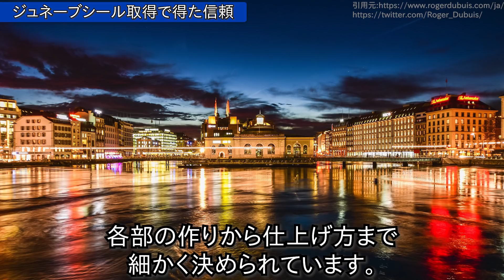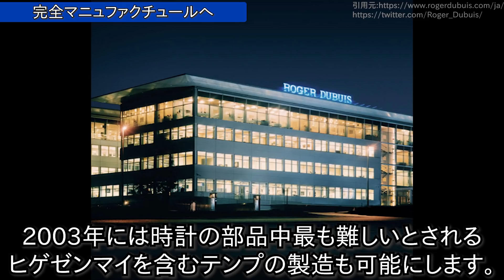ロジェ・デュブイ 伝統を重んじる新時代のイノベーター｜腕時計ブランドの歴史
◆前回の動画
細腕に映える！40mm以下の小さめダイバーズウォッチ おすすめ7選。ビジネスや普段使いにも。

本日は、ロジェ・デュブイの歴史について、お送りして参ります。
ブランドの誕生は1995年のスイス・ジュネーブ。
ブランド名にもなっている時計師ロジェ・デュブイ、そして時計愛好家のカルロス・ディアスの2人によって創業されました。
一般知名度は低いものの、時計業界での評価は非常に高い。
ブランドの歴史を辿りつつ、ロジェ・デュブイの魅力、探っていきたいと思います。

▼目次
0:00 オープニングトーク
1:58 現在のコレクション
3:08 ブランドの起源
5:54 ジュネーブシール取得で得た信頼
8:41 完全マニュファクチュールへ
9:17 アイコンモデルの登場
10:08 リシュモンへ そして新たな挑戦

▼2ndチャンネルもぜひ！

▼サイトを運営しています！